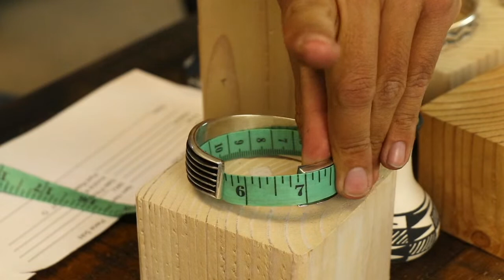TSkies Friday Vintage LIVE Sale | Native Jewelry For Sale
Sign up for our email list to be notified about Live Shows